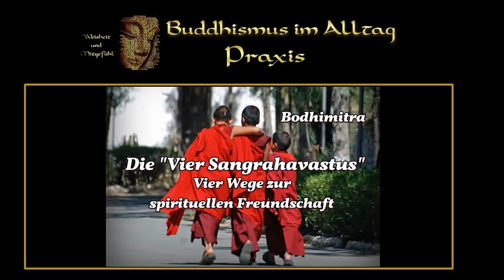Die Vier Sangrahavastus - Vier Wege zur spirituellen Freundschaft -Bodhimitra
Die Vier Sangrahavastus, vier einheitsstiftende Mittel, übt ein Bodhisattva als Teil der Zehn Paramitas (Vollkommenheiten). Ein Bodhisattva ist jemand, der Erleuchtung zum Wohle aller Wesen anstrebt. Bodhimitra gibt in diesem Vortrag einen Überblick über den Übungsweg eines Bodhisattvas und erläutert im Detail die Vier Sangrahavastus, die ein Bodhisattva anwendet, um Sangha zu schaffen. Diese vier Wege sind auch für uns wichtige Übungsmethoden, um spirituelle Freundschaften zu entwickeln.
Inhalt:
1. Die zwei Hauptpraktiken des Bodhisattvas
2. Die 10 Paramitas - Dana (Geben) und Sila (Ethik)
3. Ksanti - Geduld
4. Virya - Energie im Streben nach Gutem
5. Samadhi - Meditation
6. Prajna - Weisheit
7. Upayakusala - geschickte Methode
8. Pranidhana - Gelübde
9. Bala - Kräfte
10. Jnana - höchste Weisheit
11. Die zwei Aspekte von Upayakusala
12. Vier Sangrahavastus als vier Wege zur spirituellen Freundschaft
13. I. Dana - Geben - Was, warum und wie ein Bodhisattva gibt
14. II. Priyavadita - freundliche Sprache
15. III. Arthaycarya - das Gute tun, Ermutigung
16. IV. Samanarthata - ein Beispiel sein